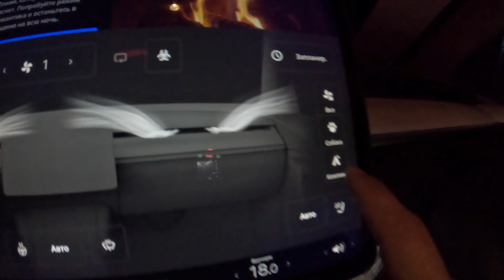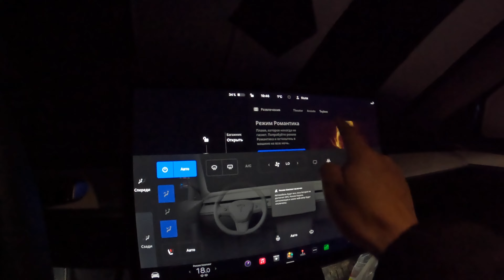Tesla camping in the winter forest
Shot on sonya7siii